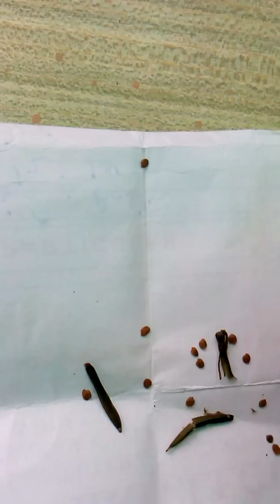160# How to collect seeds of Mexican Petunia and its grow .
Tasneem Begum